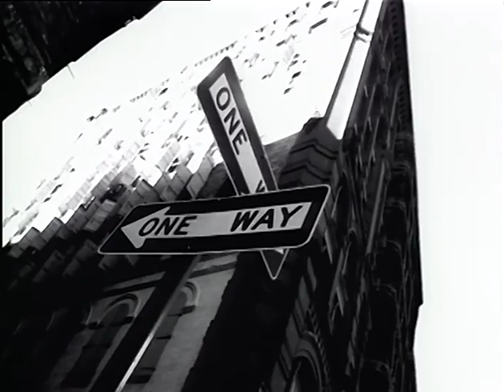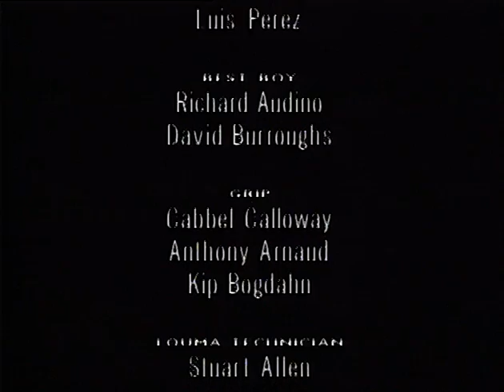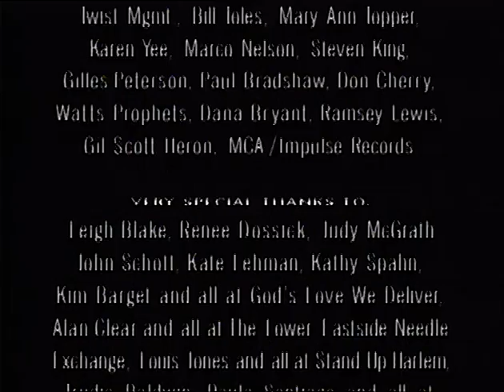Stolen Moments_Red Hot + Cool (Documentary) 1994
Stolen Moments: Red Hot + Cool was hailed as Time Magazine’s 1994 Album of the Year and was one of the first projects to explore the impact of AIDS upon the African American community.
At the time the recording was released, a documentary film was broadcast on PBS and released on VHS home video.
The documentary explores the consequences brought on by AIDS and features the live innovative collaborations between renowned jazz performers and contemporary Hip Hop/Acid Jazz artists that are heard on the album.
Some of the collaborations include Donald Byrd, Guru and Ronny Jordan; Mc Solaar and Ron Carter; Me’Shell NdegéOcello and Herbie Hancock; The Roots and Roy Ayers; Digable Planets and Lester Bowie plus many more.